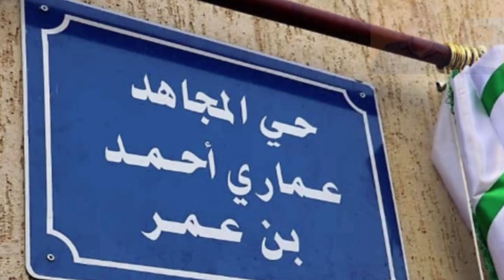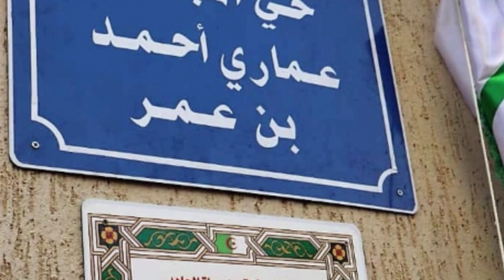تعرفو على هذا الحي السكني الجديد في ولاية المسيلة NEW MSILA HOUSING ESTATE